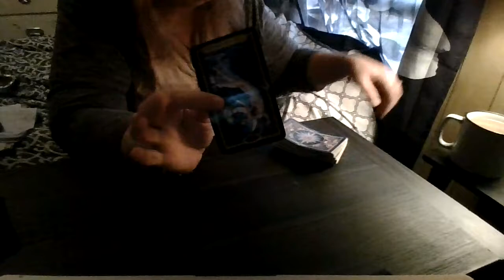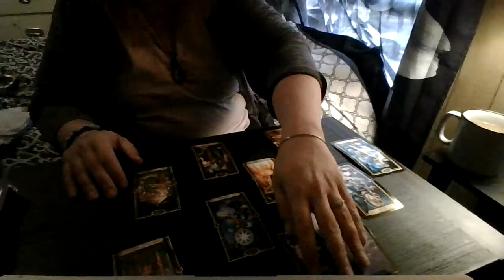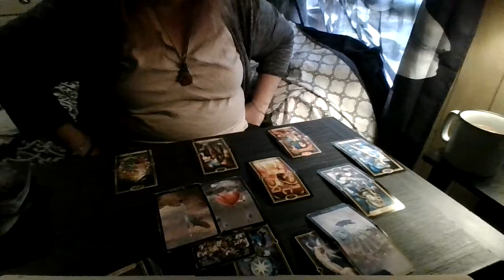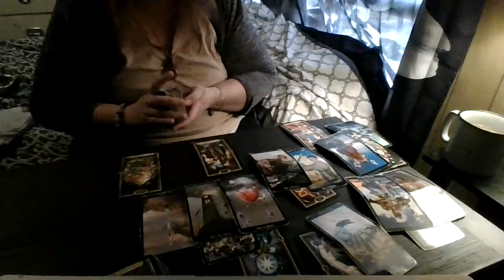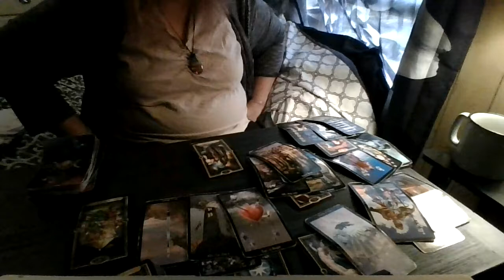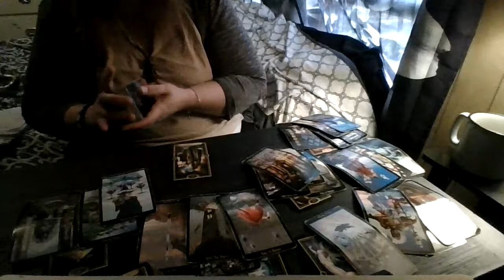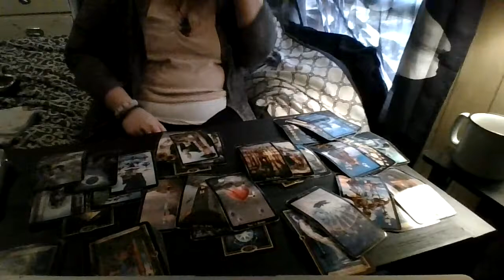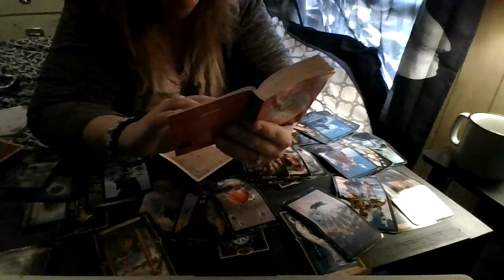Scorpio Nov 2021 Round 2!: Something is Tied to You...